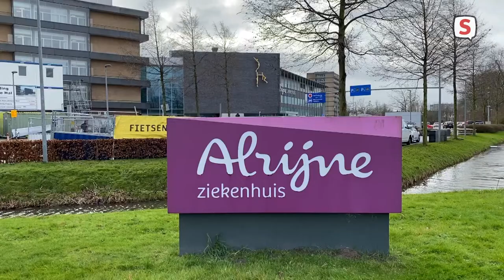Leidse gynaecoloog gebruikte jarenlang eigen zaad (1 februari 2022)